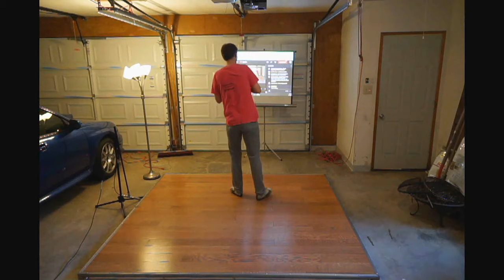Sunday Intermediate Clogging May 17th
We're at it again! Wanna dance?